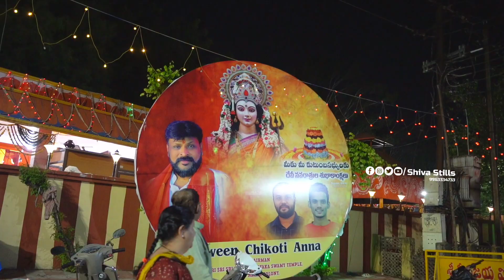jogini Nisha Kranti at chikoti Praveen Kumar ||Durga Devi Jagaran 2022 Navratri 2022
Jogini Nisha Kranthi dance, Nisha Kranthi , Nisha Kranthi Bonalu, Nisha Kranthi,Jogini Nisha Kranthi Bonam 2022,chikoti praveen, chikoti praveen kumarJogini Nisha Kranthi, praveen chikoti, praveen